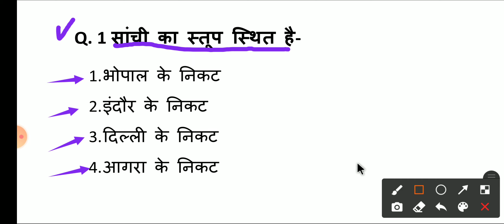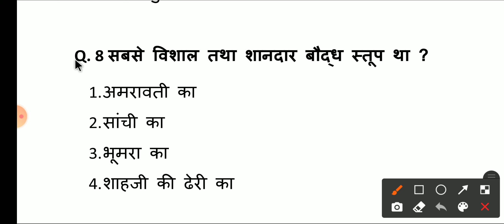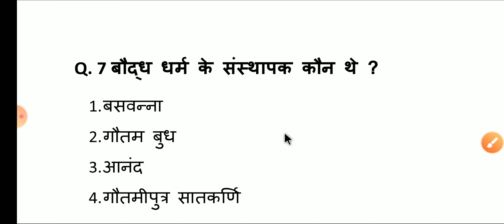class 12th history MCQ chapter 4 विचारक विश्वास और इमारतें for board exam 2021